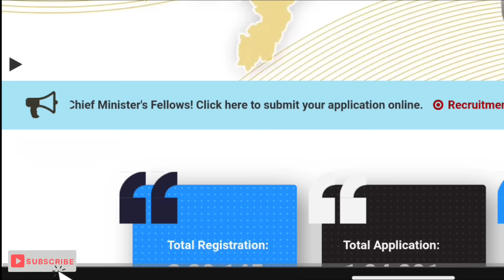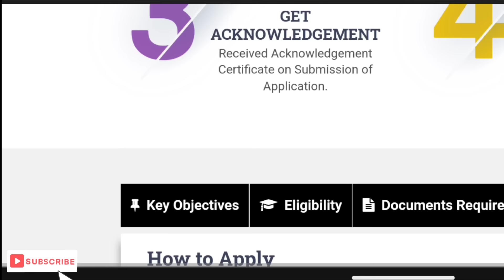Atmanirbhar Assam Dist wise Interview New Update Today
Atmanirbhar Assam New Update || cmaaa.assam.gov.in new update || cmaaa new update

In this video we share The Latest News of Chief Minister Atmarnirbhahil Assam 2024.Chief Minister Atmanirbhar Assam Abhijan district wise interview/ training process new update. we also Share payment date of cmaaa

ADRE 2.0  Free Mock Test Paper